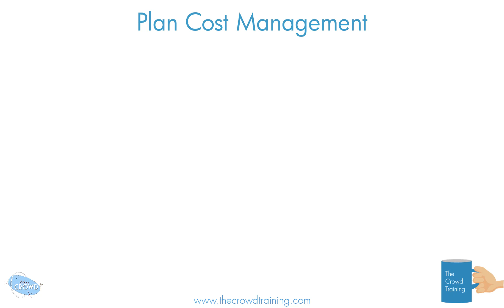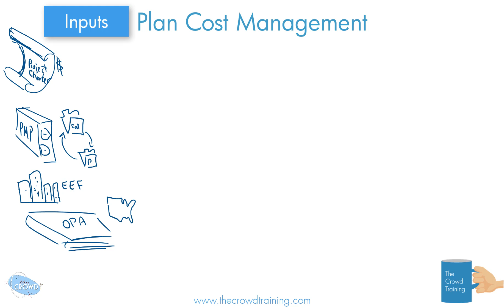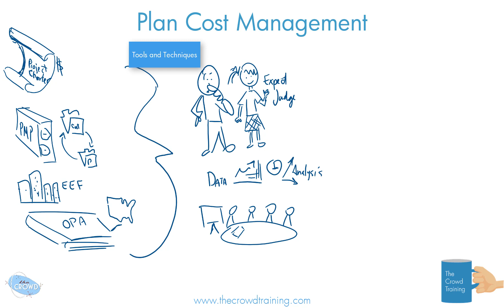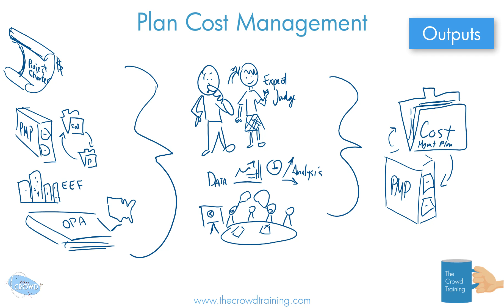Drawn Out: Plan Cost Management Process Explanation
Part of The Crowd Training's interactive online PMP Exam prep course

Get the full course for $201.80 by using the code thisistheyear  The code makes the $720 interactive online PMP Prep course $201.8 ..like the year ;) Get it?

Quick whiteboard drawing overviewing the process of the Project Cost Management knowledge area of the 6th edition of the Project Management Body of Knowledge (PMBOK) by the Project Management Institute (PMI).

The Plan Cost Management process includes the inputs of project charter, project management plan, organizational process assets, and the enterprise environment factors. The tools and techniques include the expert judgment of stakeholders - such as the project manager, specialists and other project team members, and others -, data analysis, and meetings. The output is the project cost management plan.